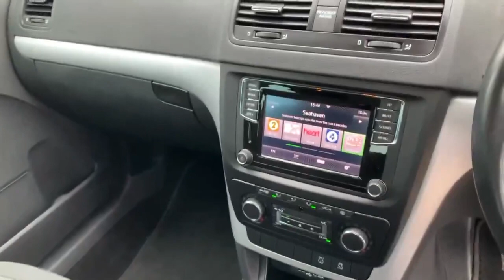GY15FRK output 1200k 1